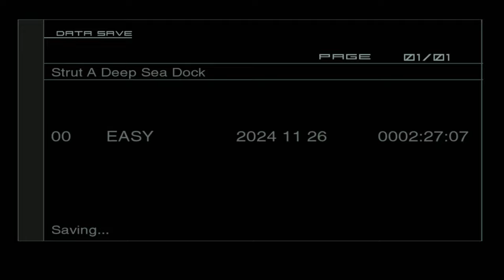METAL GEAR SOLID 2 PS5 WALKTHROUGH PART 3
This is part 3 of Metal Gear Solid 2 Son of Liberty for PS5 🎮

Two years after the death of Solid Snake, a rookie FOX-HOUND agent, on his first mission, infiltrates an offshore decontamination facility to rescue the President.

Metal Gear Solid 2 Gameplay Walkthrough PS5 Xbox Series X PC Switch PS1 60fps HD let's play playthrough review guide Showcasing all cutscenes movie edition, all boss fights / boss fights, side missions, upgrades, outfits / costumes, all characters, best moments, final boss and true ending, secret ending.

Check out the previous gameplay  video for Metal Gear Solid: Master Collection Vol. 1 🎥: